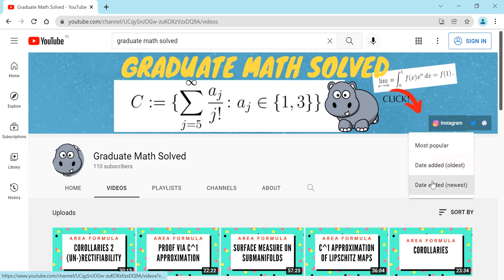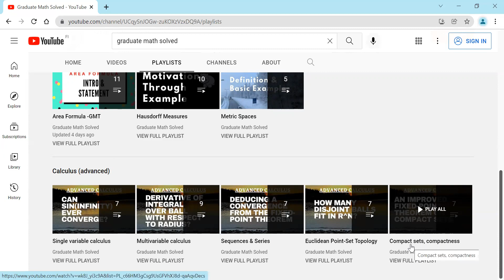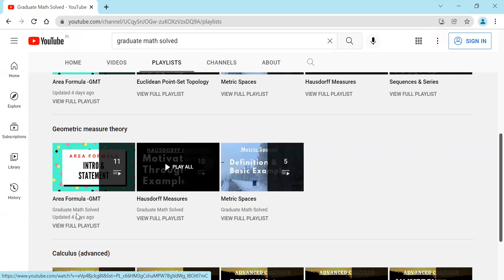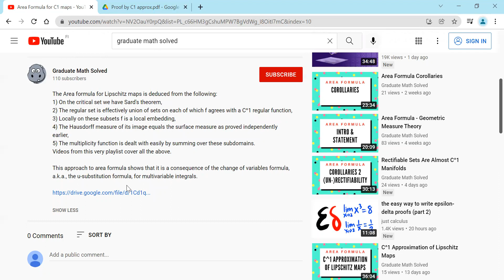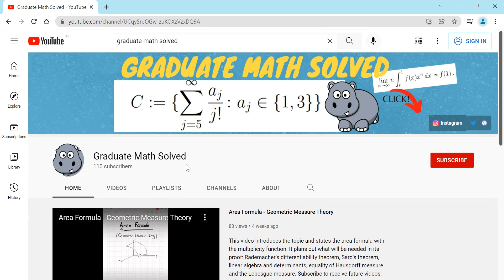Channel Overview, Coarea Formula on its way!